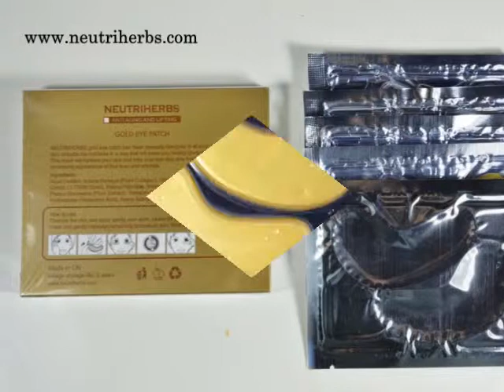Neutriherbs gold collagen eye mask for anti aging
24K Gold Eye Patch is a perennial best seller. It’s a special formulation to minimize appearance of wrinkles and address dark circles and puffiness. This mask is super youth for super eyes!